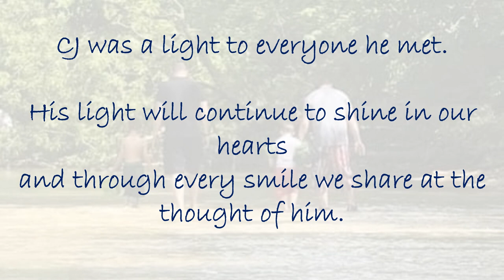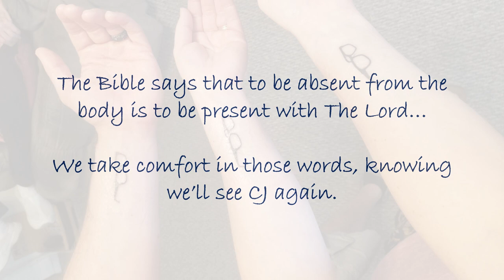Let It Shine, CJ Goodwin